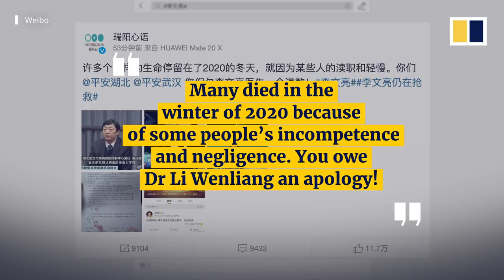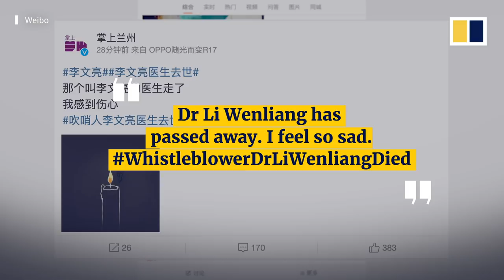Coronavirus whistle-blower doctor Li Wenliang dies from the disease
Li Wenliang, the doctor who tried to blow the whistle about the coronavirus outbreak, died on February 6. His hospital confirmed his death after conflicting reports on his condition. Li had tried to warn fellow medics about the new virus in late December but was silenced and detained by local Wuhan authorities who accused him of “spreading rumours”. He contracted the infection from a patient after returning to work.